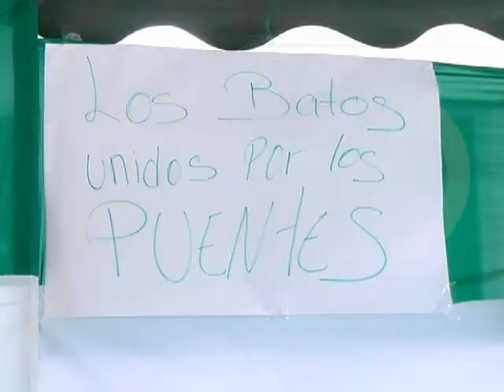M05 03 COMITE APOYO PORONGO